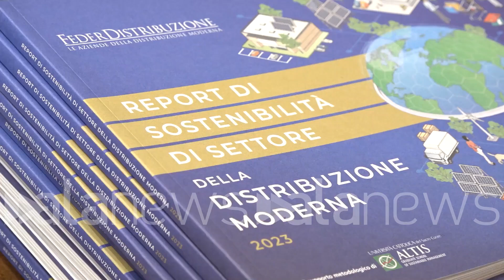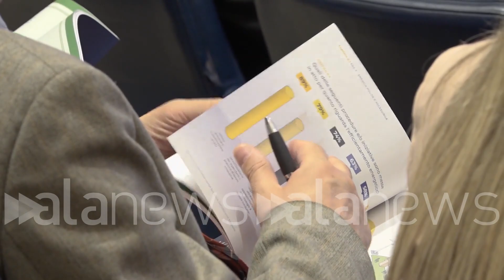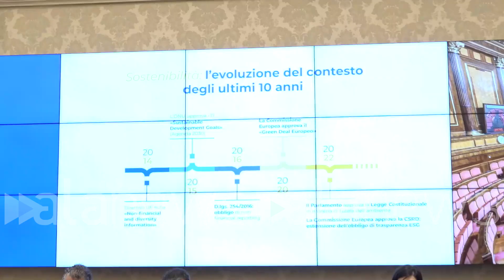Federdistribuzione, il 95% delle aziende usa energia green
"Nel settore 9 imprese su 10 impegnate a ridurre la plastica"

 (Roma). Federdistribuzione, il 95% delle aziende usa energia green
"Nel settore 9 imprese su 10 impegnate a ridurre la plastica" (Giulio Da Boit/alanews)

nel settore della distribuzione il 95% delle aziende impiega energia rinnovabile l'ottanta 9% Auto produce elettricità da fonti rinnovabili e il 58% acquista energia Green da Terzi e quanto emerge dal report di sostenibilità di settore della Distribuzione Moderna 2023 Curato da federdistribuzione con il supporto di altis lo studio fotografa l'impegno del settore nella riduzione dell'impatto ambientale e tra le altre cose anche nell'ambito della mobilità sostenibile della circolarità della tracciabilità e trasparenza il messaggio è molto semplice è quello di informare di quello che ruolo che riteniamo che il nostro settore settore Distribuzione Moderna e all'interno della sistema economico la centralità anche al sistema economico del paese economico abbiamo visto anche il sale e con tutti quelli che sono Le ricadute che il bilancio di sostenibilità e report metti in evidenza anche dal punto di vista ambientale abbiamo un ruolo che direttamente  turista per esempio delle delle emissioni è molto limitato perché noi non abbiamo un'attività commerciale non industriale ma abbiamo poi invece una responsabilità nei confronti poi anche di tutto il sistema a Monte della delle filiere produttive di consentirle di accompagnarle anche in questo senso verso quelle che sono dinamiche di sostenibilità anche nelle fasi produttive Il nostro è un intento di informazione di come dire sottolineare un ruolo da protagonisti che crediamo di avere e che in qualche modo vogliamo mantenere nel dibattito anche istituzionale e momenti come questi servono proprio per far sì che la parte istituzionale la parte che che deve fare leggi ascolti capisca la realtà che c'è che c'è fuori e soprattutto che tutti coloro che hanno delle necessità necessità di abbinare come dicevamo la sostenibilità ambientale a quella sociale a quella economica sono  che devono andare tutti nella stessa direzione in modo parallelo Però Uno non può esistere senza l'altro si conferma un settore in cui c'è una grande ed eterogenea diffusione di iniziative concrete orientati a generare impatti mitigare impatti negativi e potenziali impatti positivi che tipicamente sono di natura sociale e quindi ciao a zia è fortemente orientati a fare alle concrete iniziative che generano infatti ma aziende anche pronte per fare un salto di qualità in termini di pianificazione quindi definizione di Policy e politiche formalizzate che orientano l'azione di Diana è che devono a questo punto incidere in maniera un po' più generalizzata sulle attività di monitoraggio perché Monitorare le iniziative di sostenibilità risultati generati favorisce un circolo virtuoso